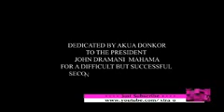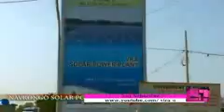John Mahama 2016 Campaign Song -Akwada Nyame